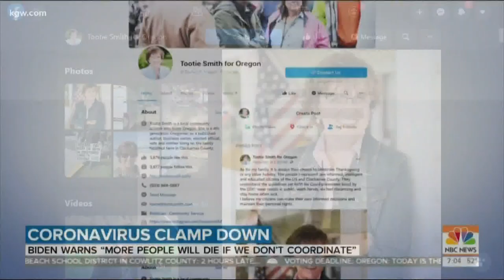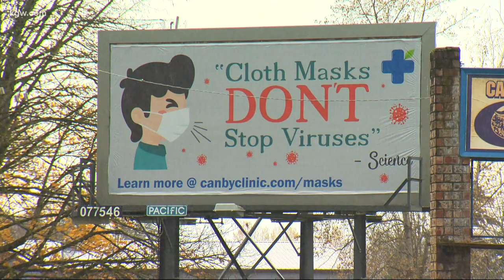Clackamas County COVID controversy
In Clackamas County, some people in the public eye are challenging the governor’s safety guidelines. Tim Gordon reports.